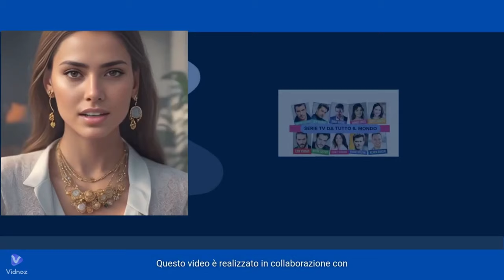La Promessa - Anticipazioni 25 e 26 Aprile 2024 - PIA TROVA LA BOTTIGLIETTA DELLA CICUTA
Benvenuti cari amici e care amiche,
Oggi le anticipazioni della Promessa, la soap spagnola che va  in onda su canale 5 dal Lunedì al Venerdì.
La soap racconta di Jana Expósito, una ragazza che arriva presso il palazzo de La Promessa, decisa a vendicare la morte di sua madre e a scoprire dove si trova suo fratello minore.
Questa settimana vedremo Pia trovare la cicuta nei cassetti di Gregorio, l'arrivo dei genitori di Martina, Jana rinunciare alle cure di Jimena, e Cruz impedire ad Jana di prendersi cura di Jimena.
Vi invito a visitare e iscrivervi alla pagina Facebook ❤️SERIETV&SOAP❤️
 un gruppo in cui si potrà parlare di tutte le più belle Soap e Serie TV trasmesse in Italia, e in più troverete anche le anticipazioni. :